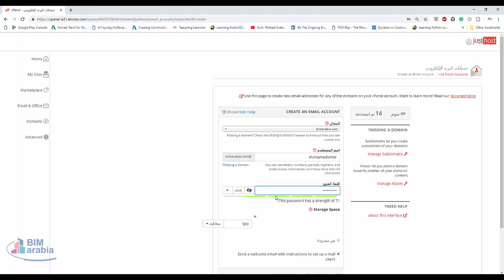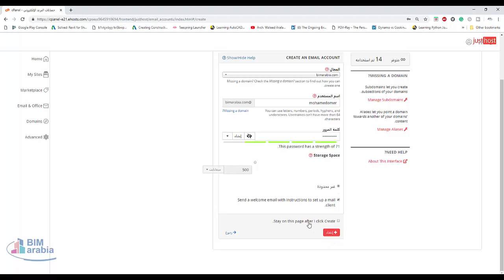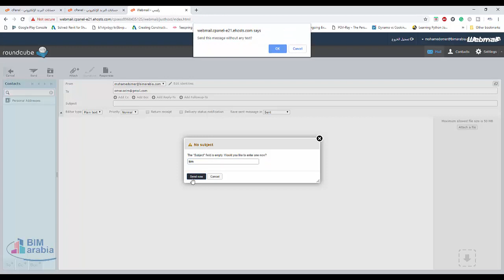انشاء ايميل احترافي ehosts just host cpanel roundcube